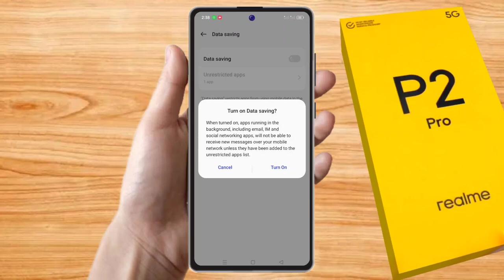realme p2 pro 5g data saver setting | realme p2 pro 5g data jaldi khatam ho jata hai